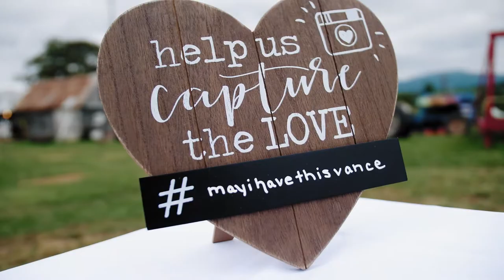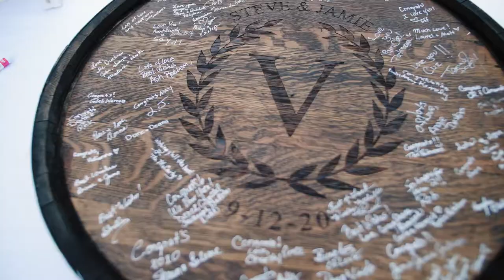Jamie & Steve | Byrnside Branch Farm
Jamie & Steve

Wedding Venue | Byrnside Branch Farm
Reception Venue | Byrnside Branch Farm
Videographer | Elevated Media
Photographer | Brittany Bailey Photography
Entertainment | DJ David Kidd
Rentals | A2 Tent Rentals
Officiant | Harry Vance
Hair | Stacy Shires
Make-up | Stacy Shires
Floral | Flower Paradise
Linens | Tablecloth Factory
Catering | Justin Gillespie
Cake | Krest Fogus
Bride’s Gown Salon | David’s Bridal
Bride’s Veil | David’s Bridal
Bride’s Shoe Designer | Corral
Ring | Kay’s
Bridesmaid’s Dresses | David’s Bridal
Groom’s Attire | Amazon
Groomsmen’s Suits | Amazon